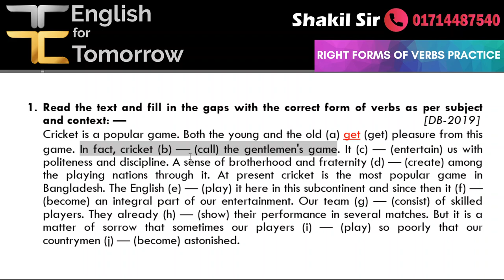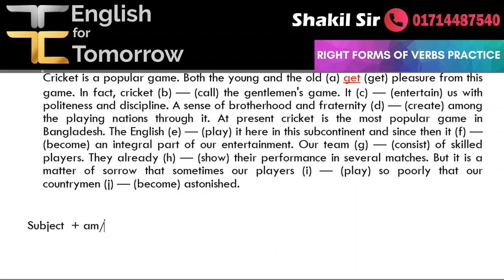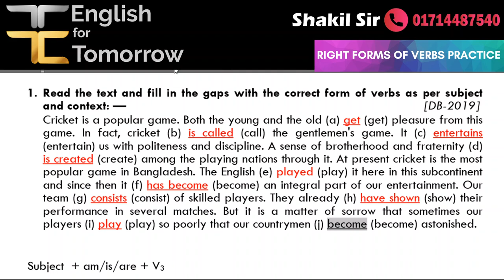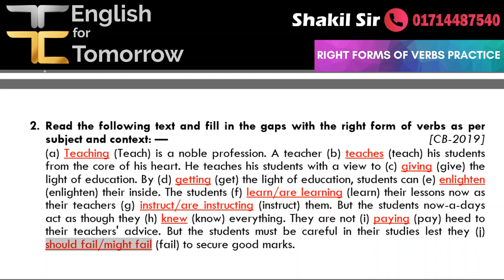Right Forms of Verbs । Part 15 : Practice - 1 | Dhaka Board - 19 | Cumilla Board - 19